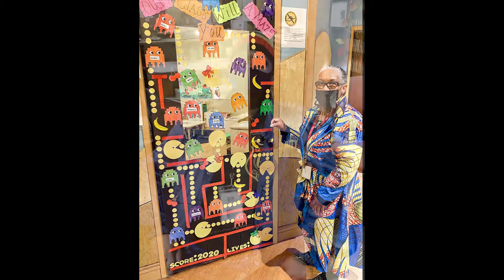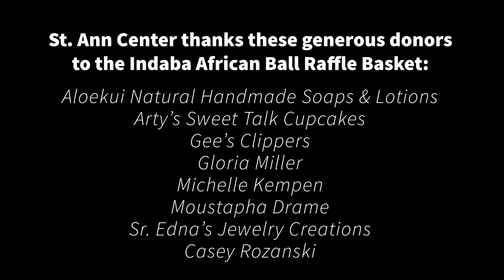2nd Annual Indaba Ball 2021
The 2021 "Virtual” Indaba African Ball, a fundraiser supporting the Indaba Band Shell and its upcoming summer season of family-friendly entertainment.